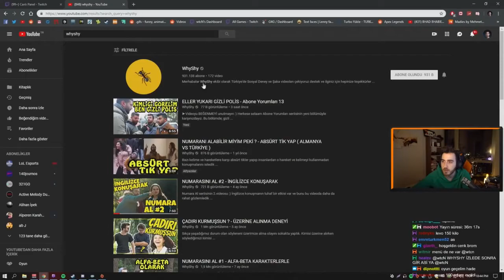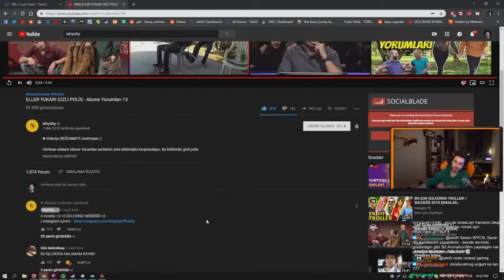Wtcn WhyShy Gizli Polis İzliyor